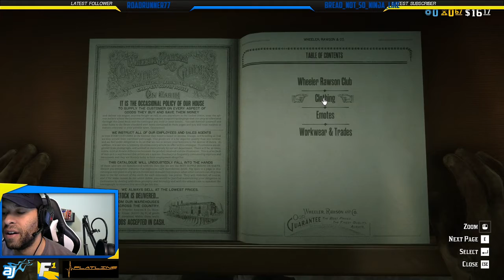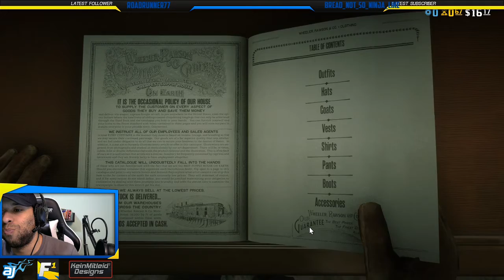Red Dead Redemption 2 w/MandaRawr!!!!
Come check out the show live @ Twitch.tv/Fumangshu1!!!
Fri-Sat Nights ~9PM-1AM EST!!!

"Killing things with Mandarawr!"

Shooting stuff, and being shot, with my girlfriend!!! Good times!!!